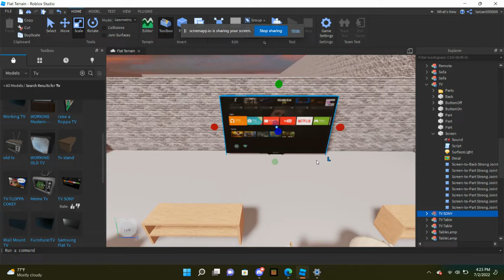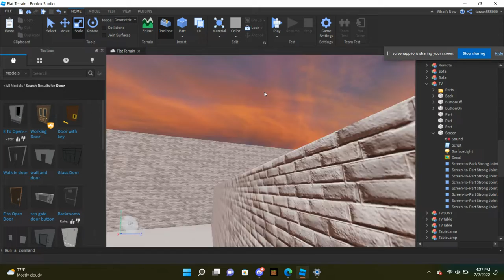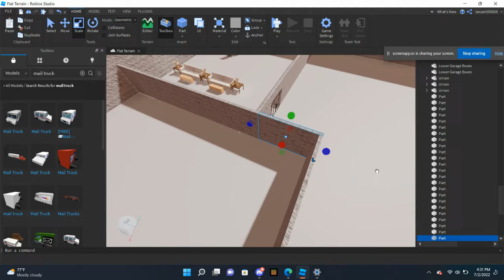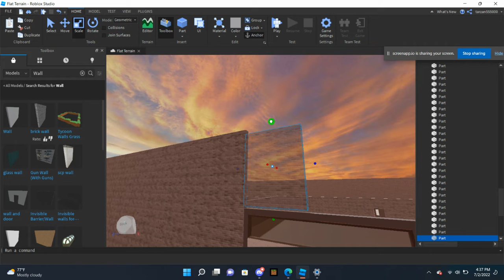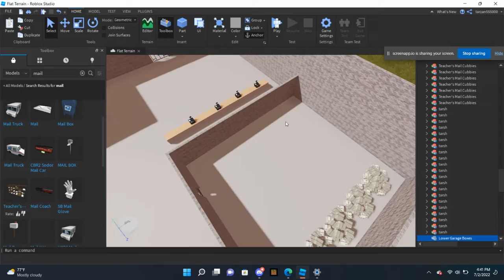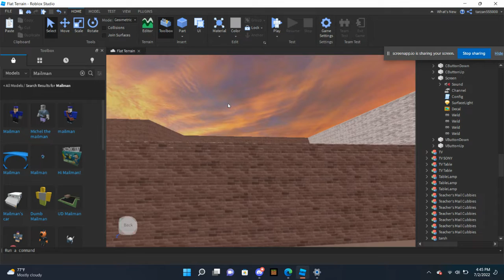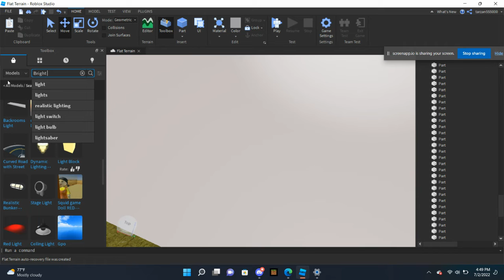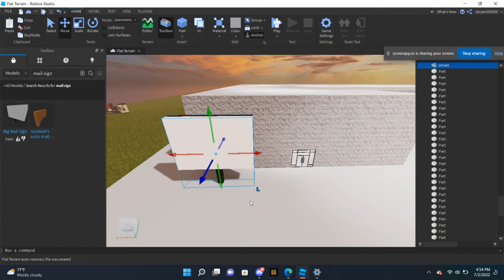Roblox Studios Creation